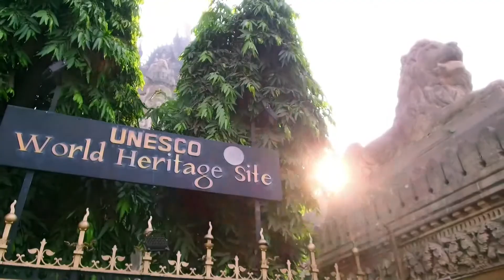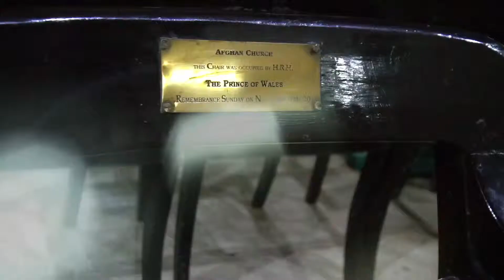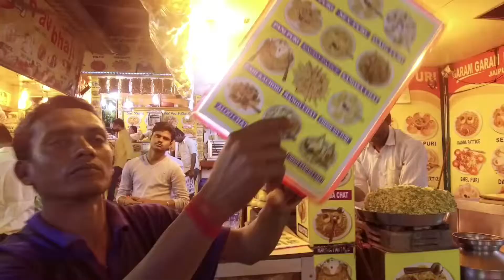Experience Mumbai with Virgin Atlantic & Corporate Travel Concierge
Our business partner Virgin Atlantic is relaunching flights between London Heathrow and Mumbai, India, for the first time in four years.

Tickets will go on sale next Tuesday 28th May, with the first service set to take off on October 27th 2019.

At the start of the winter schedules, on 27 October 2019, a daily service using a Boeing 787 Dreamliner will begin, complementing the airline’s long-established route between Heathrow and Delhi.

The flight will depart from Heathrow at 10.15am, with a flying time of around 10 hours and arrival scheduled for 12.40am the next day.

The inbound service is uncomfortably timed to depart from Mumbai at 2.55am, but arrives at Heathrow at 7.35am, which is good timing for business travellers heading for London and passengers transferring to transatlantic flights.

Mumbai, the City of Dreams, will captivate you with its magic. A heady mix of beaches and Bollywood, flavoursome street food and hurried taxi rides, of interesting people and intricate art forms.